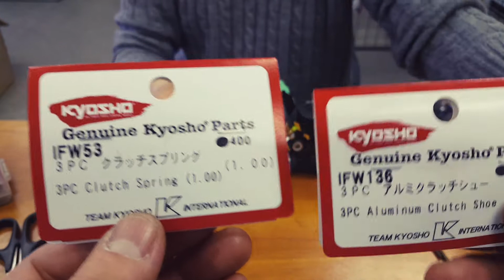티티곤 & RC라이프 4월21일 ☆ 4탄 교쇼9 크러치슈 & 스프링!! 조립하기 국내챔피온 최병훈선수 !! ☆ 시간내어 주셔서 감사합니다(꾸벅)